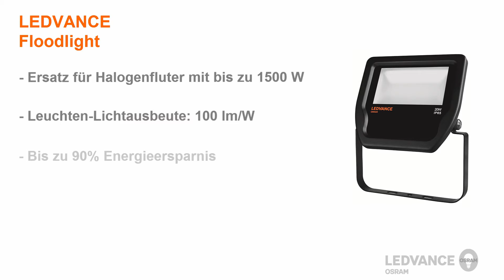LEDVANCE Floodlight Leuchten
In diesem Video werden die Produkteigenschaften und die einfache Installation der neuen LEDVANCE Floodlight Leuchten vorgestellt.